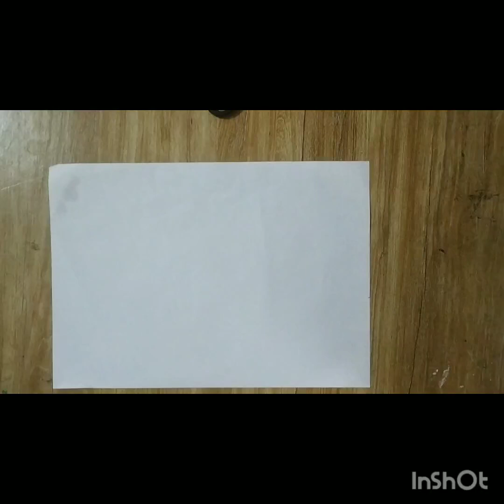Paper cutting snowflake for Christmas / DIY paper Christmas decoration / Easy paper crafts.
Paper cutting snowflake for Christmas
DIY paper Christmas decoration
Easy paper crafts
craft for kids and toddler.